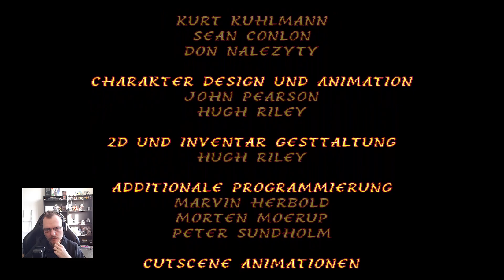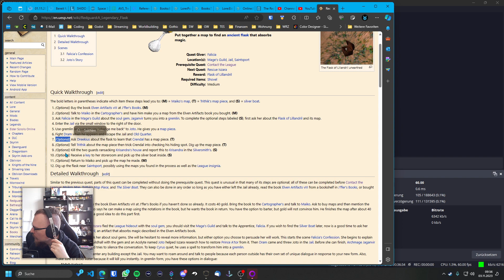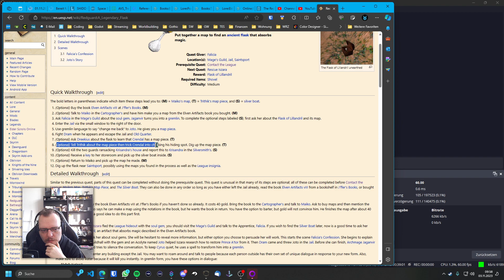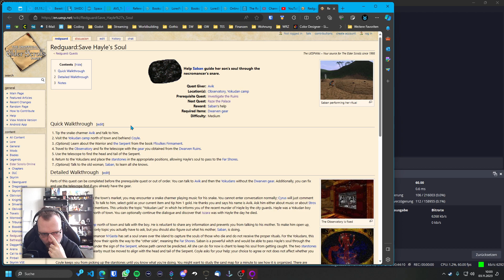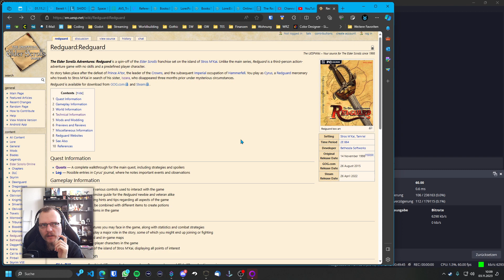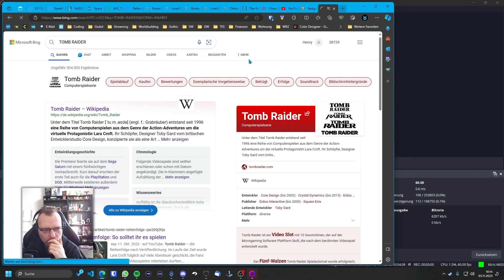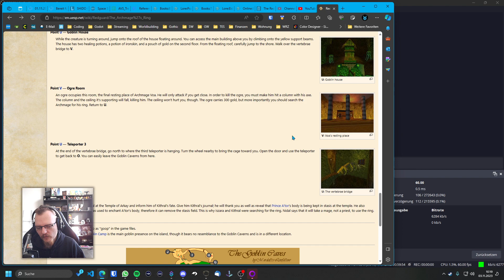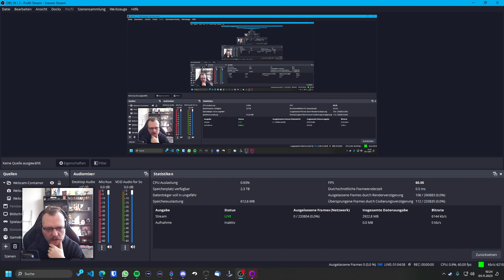[TWITCH VOD] The Elder Scrolls Adventures: Redguard #6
❗DIESES VIDEO IST EIN TWITCH VOD EXPORT❗
Rothwardon Cyrus erfährt durch einen Brief, dass seine Schwester Iszara vermisst wird. Kurzerhand macht er sich auf nach Stros M’Kai, dem letzten bekannten Aufenthaltsort von Iszara, um mehr über das Verschwinden seiner Schwester zu erfahren.

➡️ Wichtige Elder Scrolls Links:
👉 Die Elder Scrolls Spiele kaufen (Ref-Link)

➡️ Über Mich:
Ich bin Paragrimm und meine Quest ist das Erkunden von Spielwelten. Tauche mit mir in fantastische Spielwelten ein. Wir werden spannende Abenteuer erleben, geheimnisvolle Orte entdecken und faszinierende Charaktere treffen. Ich lade Dich herzlich dazu ein, mich auf meiner Quest zu begleiten!

➡️ Rechtliches:
The Elder Scrolls Adventures: Redguard und alle damit in Verbindung stehenden Logos und Designs sind Warenzeichen oder eingetragene Warenzeichen der ihrer jeweiligen Besitzer.